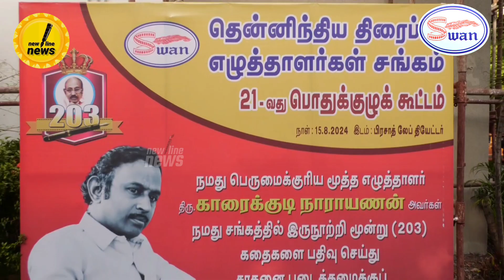பொதுக்குழுவில்,சங்கத்தில் 203 கதைகள் பதிவு செய்த முத்த ஏமழுத்தாளர் காரைக்குடிநாராயணனுக்கு பாராட்டு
PRESS and MEDIA RELEASE:

மூத்த எழுத்தாளர்,இயக்குனர்,காரைக்குடி நாராயணனின்  ஓர் இந்தியதிரையுலப் பயணம் ‎@newlinenews

*தென்னிந்திய திரைப்பட எழுத்தாளர்கள் சங்கம் 21-வது பொதுக்குழு கூட்டம்*
மற்றும்...
தென்னிந்திய திரைப்பட எழுத்தாளர்கள் சங்கத்தின் மூத்த எழுத்தாளர் திரு.காரைக்குடி நாராயணன் அவர்களுக்கு, எழுத்தாளர் சங்கத்தில் இருநூற்றி மூன்று (203) கதைகளை பதிவு செய்து சாதனை படைத்தமைக்குப் பாராட்டு விழா நடைபெற்றது.

அதனைத் தொடர்ந்து அச்சங்கத்தின் 21வது பொதுக்குழு கூட்டமும் நடைபெற்றது